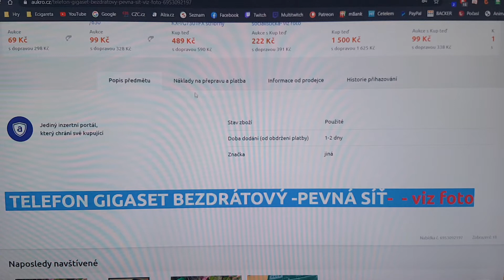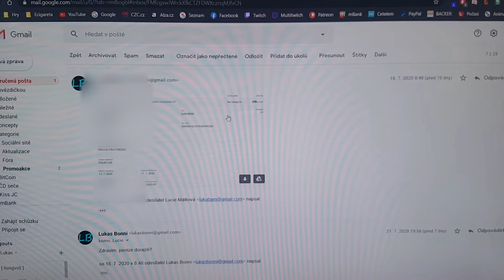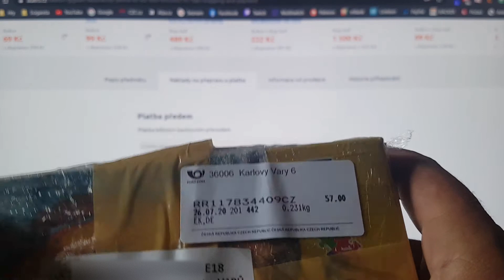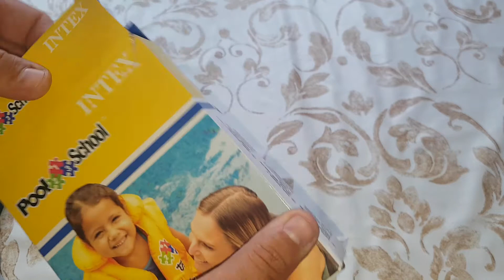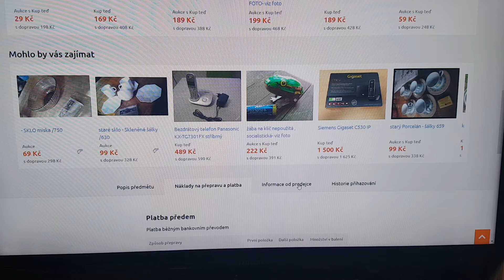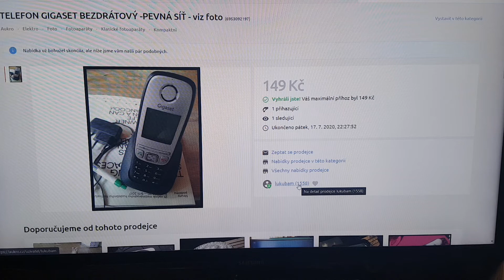Prodejce lukubam Aukro Bezdrátová pevná linka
Adaptér je origo k tomu, jen u A415 vypadá jinak :D